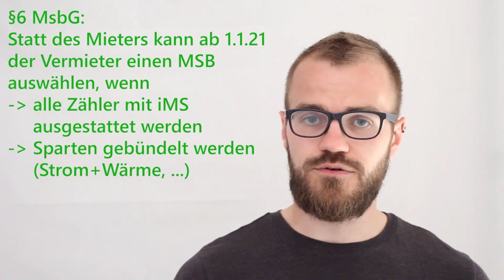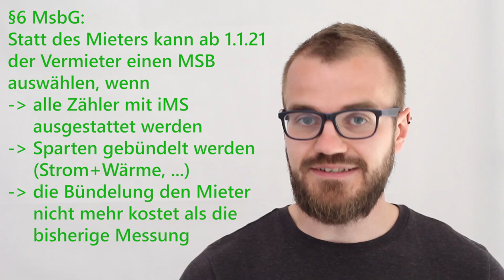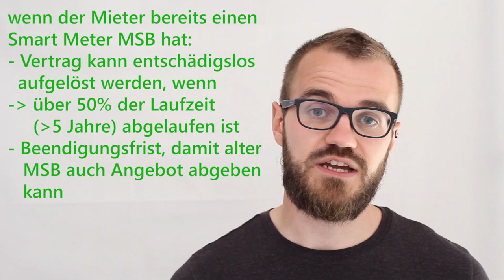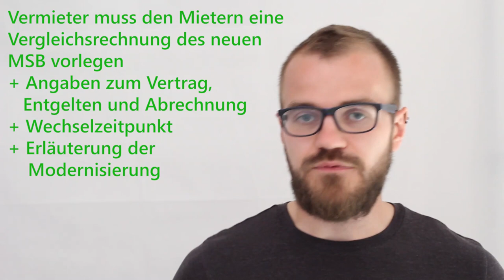Vermieter kann ab 2021 den Smart Meter Anbieter bestimmen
Das Auswahlrecht des Mieters zum Smart Meter Messstellenbetreiber haben wir schon diskutiert. Ab 2021 darf allerdings der Vermieter/Eigentümer auch gegen den Willen des Mieters den MSB bestimmen. Was steckt hinter diesem "Auswahlrecht des Anschlussnehmers"?